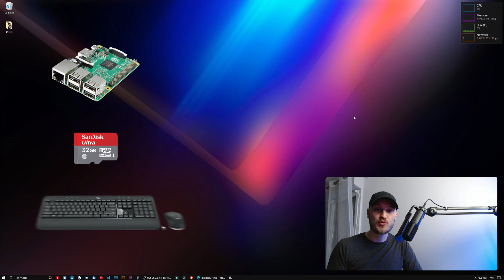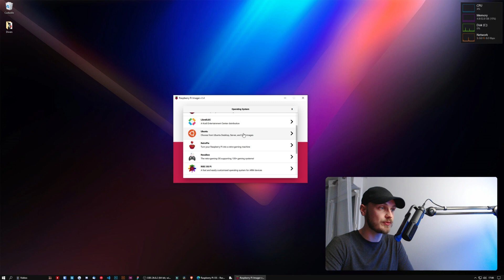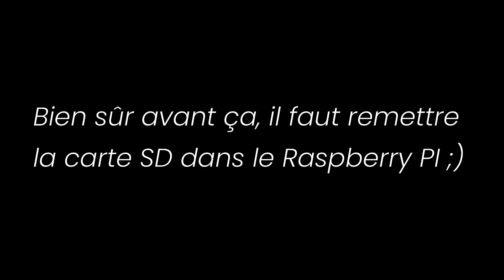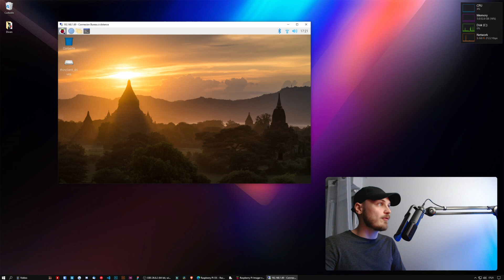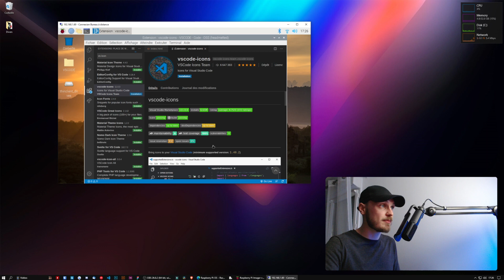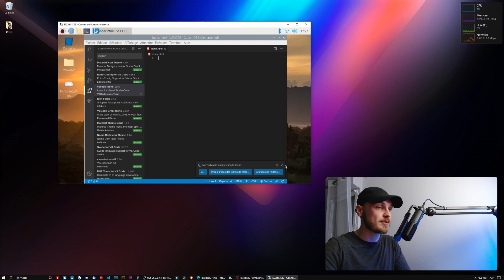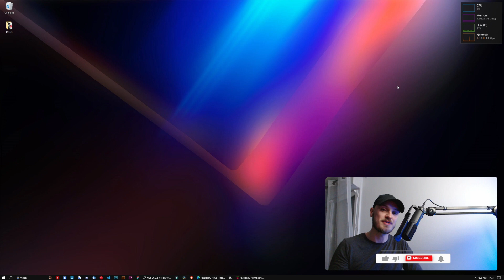Installation de Raspberry PI OS + VSCODE !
Aujourd'hui au programme, installation de Raspberry PI OS (Raspbian) et de Visual Studio Code (VSCODE) sur ton Raspberry PI.

🔌 Le matos :

Clé USB Micro SD

Raspberry Pi 4 (seul)

Kit Raspberry Pi 4

Câble HDMI

Câble Alimentation Raspberry Pi 4

Carte Micro SD

📷 Photos & Vidéo: 🎥

Unplash, Google & Pixabay

N'hésitez pas à me dire ce que vous aimeriez voir comme prochaine vidéo, en attendant rejoignez-nous sur Discord ou sur mon blog !

00:00 - Sommaire
00:28 - Intro
00:42 - Présentation du matériel
01:32 - Étape de la carte SD
02:02 - Téléchargement et installation du logiciel
02:22 - Présentation du logiciel
02:40 - Préparation de la carte SD sur le logiciel
03:25 - Terminer l'installation de Raspberry PI OS
03:33 - Installation de VSCODE (Code OSS)
04:38 - Mettre Code OSS en Français
05:14 - Présentation d'extensions utiles
06:08 - Conclusion
06:33 - Mon absence sur YouTube
07:10 - Fin de la vidéo (abonne-toi)